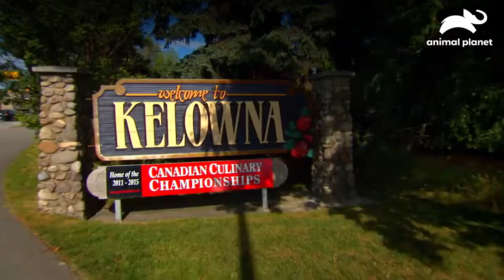Una piscina negra que simula conectarse con un lago y que tiene un jacuzzi | Piscinas Increíbles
Descubre piscinas que realmente son una fantasía, como una que es negra y simula conectarse a un lago.